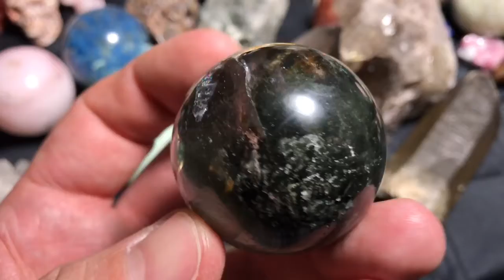Scenic quartz sphere, 43mm